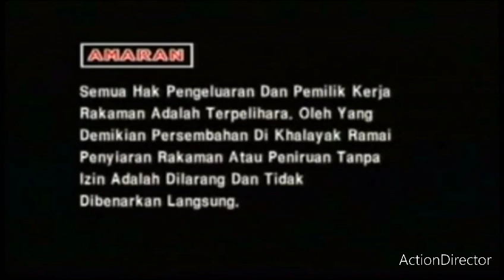Starmedia Entertainment Sdn Bhd With Warning and Untuk Tontonan Umum and Company Address (2010-2011)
By HJY Gaming and Liew BeeKooi By @kongzunkit883 and Alan Yeo By Yong Lily and Goh